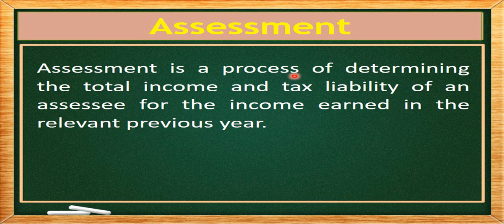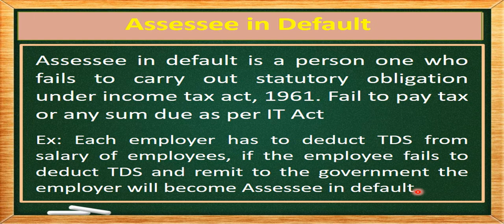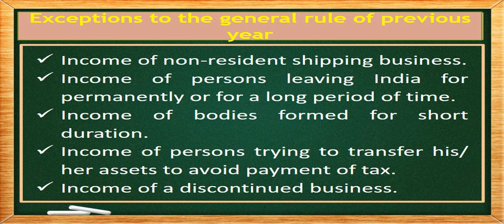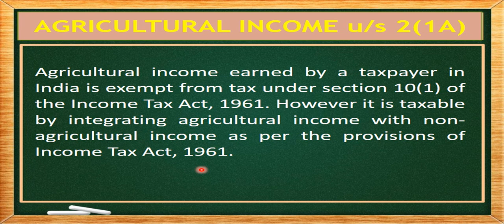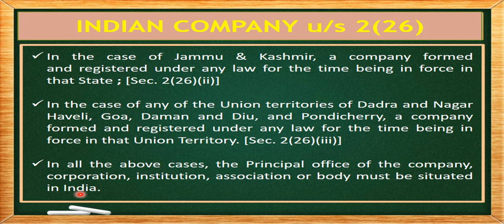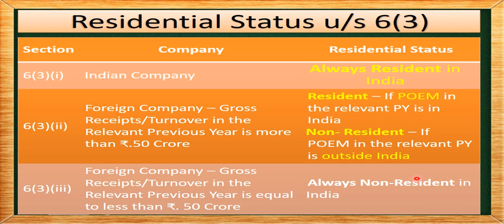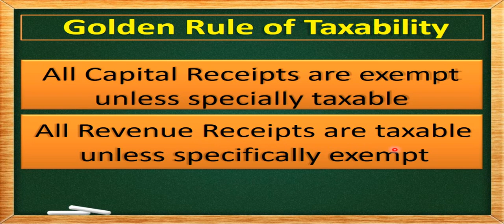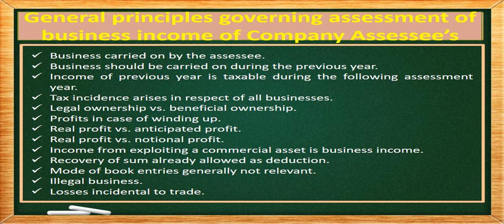Assessment of Companies_Business Taxation_Series 1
This video covers basic theoretical concepts of Assessment of Company which is a chapter in the subject of Business Taxation of Bangalore University.